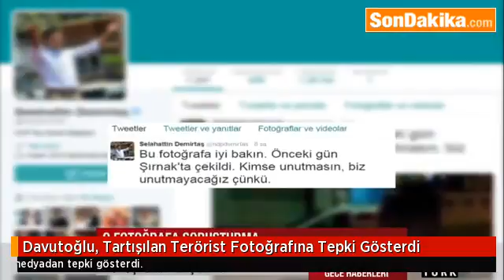Davutoğlu, Tartışılan Terörist Fotoğrafına, Tepki Gösterdi